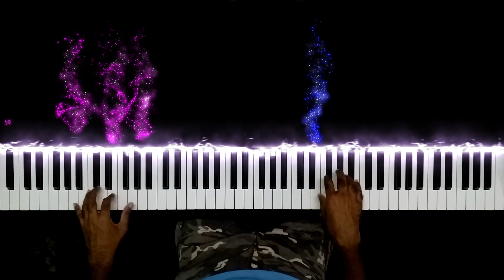Oru Kalluriyin Kathai BGM Piano Cover | Love Theme | Every 11am | Yuvan | Particles | Piano Glise.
In this PIANO TUTORIAL you can learn HOW TO PLAYOru Kalluriyin Kathai BGM on piano! :)

🎵Hope you will like this new attempt.

THANK YOU PIANO GLISE...🎹🎷🎺🎸

🌟Song:
Composed by Yuvan
Tutorial created by Piano Glise!!!